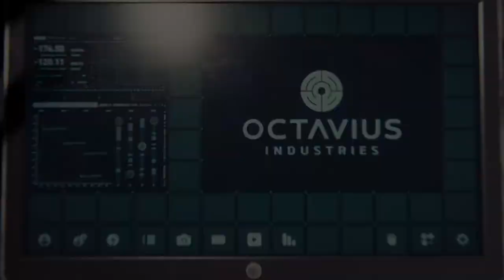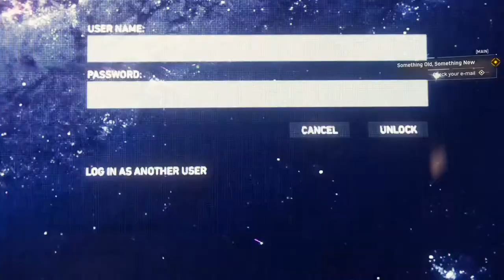Marvel's Spiderman PS4 Walkthrough Part 2 - Otto Octavius